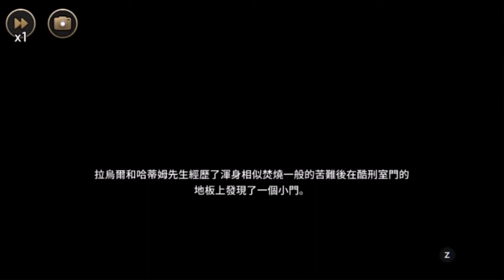【詭譎劇情向手機遊戲】《MazM:歌劇魅影》# 28 第四章(九) 拷問的開始＆蠍子與螞蚱 (第四章完)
◆ 自由贊助 ◆

◆ 遊戲簡介 ◆

“歌劇魅影”的恐怖愛情故事！
轟動“歌劇魅影”的愛情故事和圍繞這些故事的緊張！
接二連三揭曉的恐怖的事件。
通過遊戲親自來體驗“歌劇魅影”中隱藏的故事吧！

“MazM: 歌劇魅影”是MazM團隊的第三部作品，
是“MazM：哲基爾與海德”續作。

◆ 遊戲訊息 ◆

詭譎劇情向手機遊戲 ／ 共五個章節

【本遊戲名稱】歌劇魅影 MazM:오페라의 유령

◆ 關注 Mochi ◆